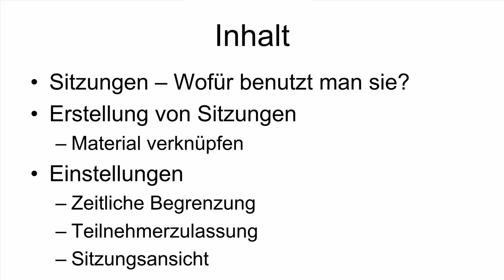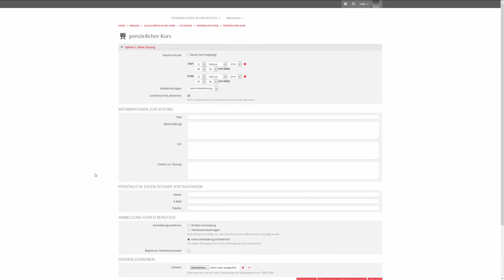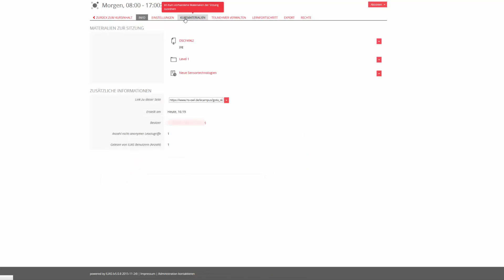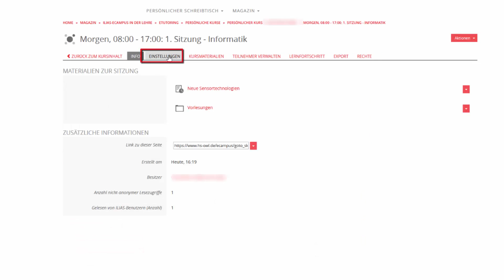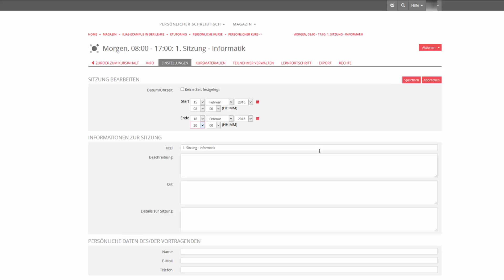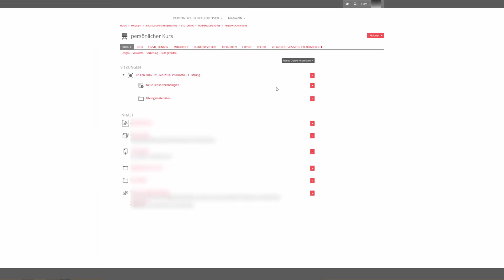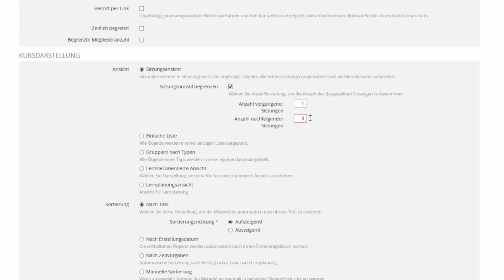Video-Tutorials, Teil 14: Sitzungen in ILIAS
Das Institut für Kompetenzentwicklung (KOM) der Hochschule OWL in Lemgo produziert seit Ende 2015 kurze Video-Tutorials für die Lehrenden und Studierenden. Damit wollen sie den Einsatz des ILIAS-eCampus erleichtern.

Das Video beschreibt die Funktion von Sitzungen in ILIAS. Außerdem werden die Erstellung sowie die Einstellungsmöglichkeiten einer Sitzung gezeigt.

0:35 Was ist eine Sitzung und wofür benutzt man sie?
0:59 Erstellung einer Sitzung
2:04 Materialien verknüpfen, zuordnen oder entfernen
3:55 Einstellungsmöglichkeiten einer Sitzung (Sitzungsansicht)